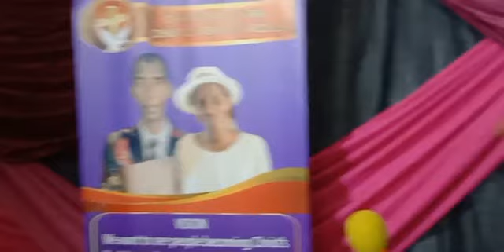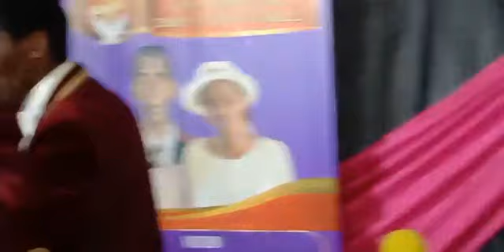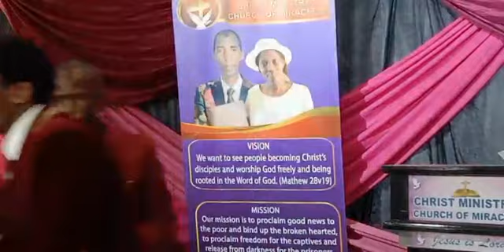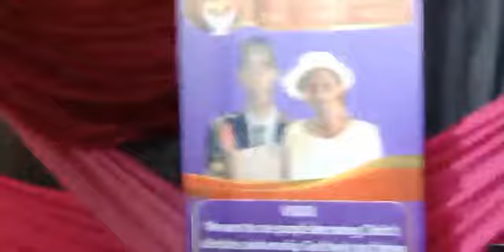Apostle DMJ Khumalo - What does God say about you? (Matthew 4:1-11)